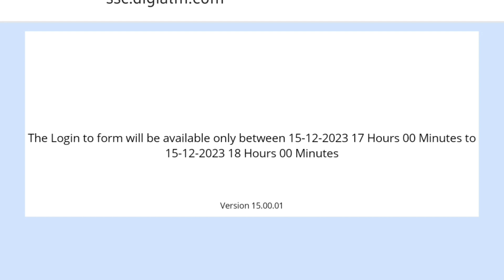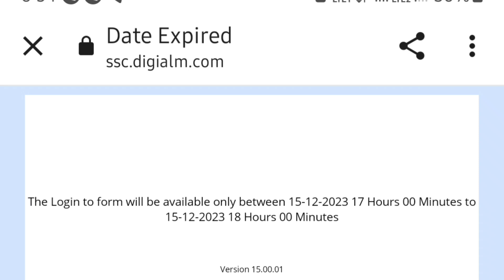SSC CGL 2023 Mains Answerkey link ✅️ || SSC CGL 2023 Mains final answerkey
ssc cgl 2024 kab hoga